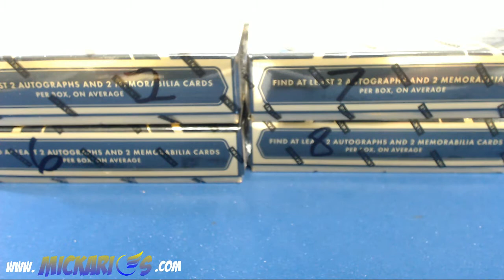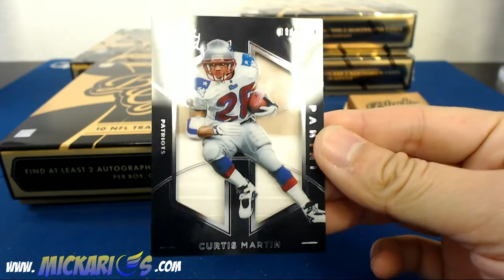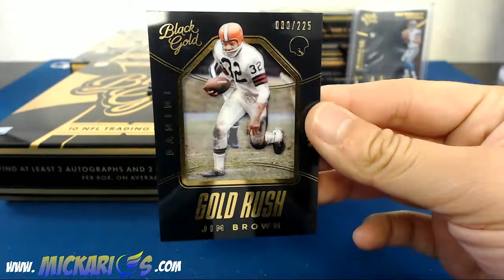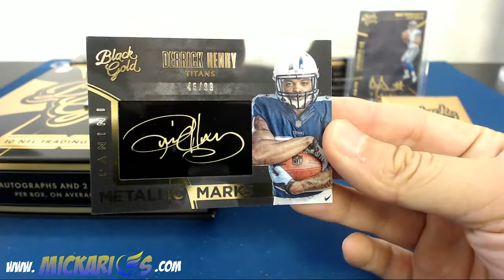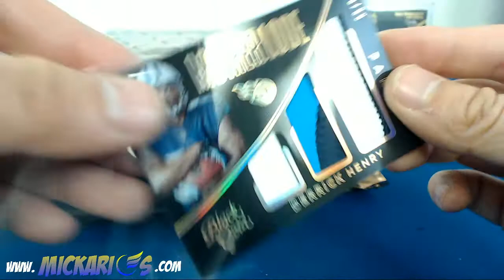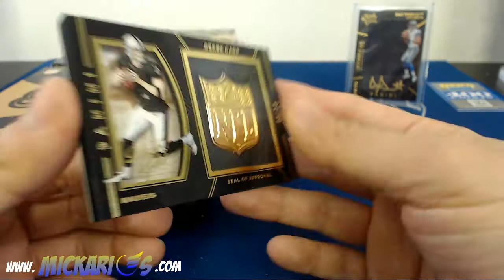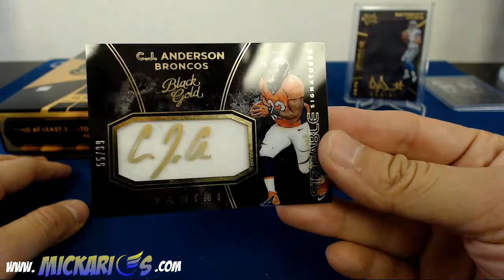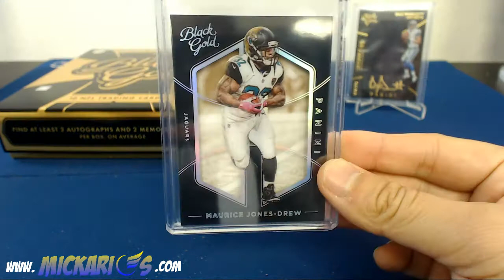02/09/17 -- 2016 Panini Black Gold Football 4 Box Half Case eBay Team Break #2 (PYT)